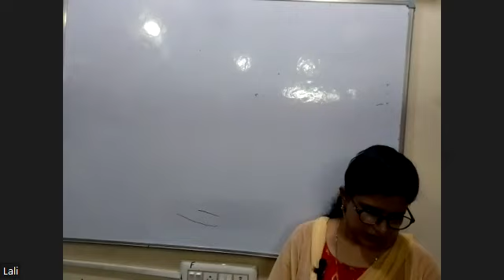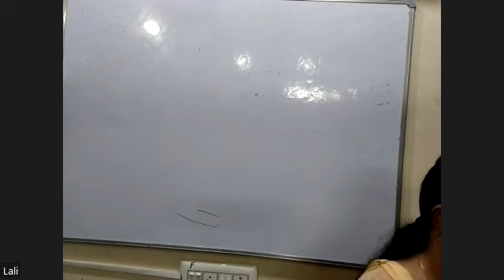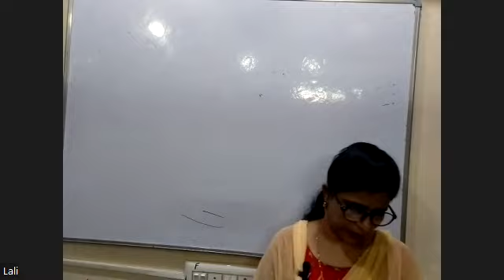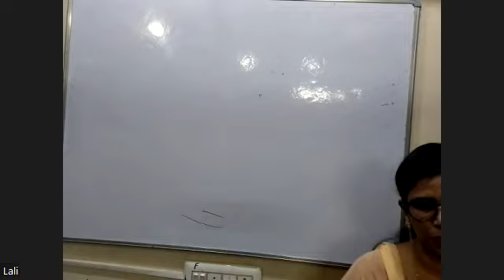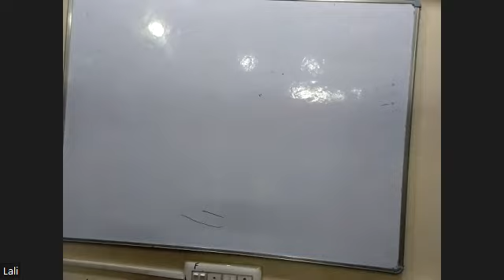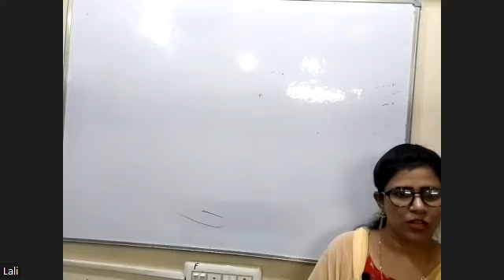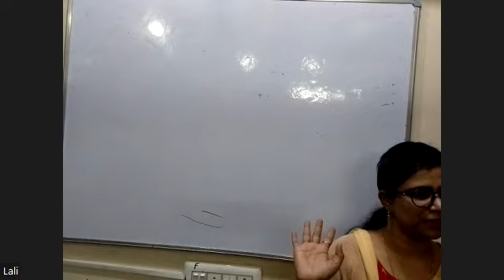OPTIONAL ODIA PART 2 22ND AUG